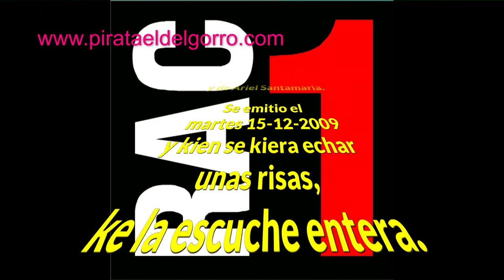RAC1 charla de pirata el del gorro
el martes dia 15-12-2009 hablaron sobre pirata el del gorro en el programa de la emisora de cataluña RAC1. la verdad que a mi me gusta, y aki os dejo el corte con 4 fotikos de por medio.,. salut y ARRIBA LA PLANTA .,.